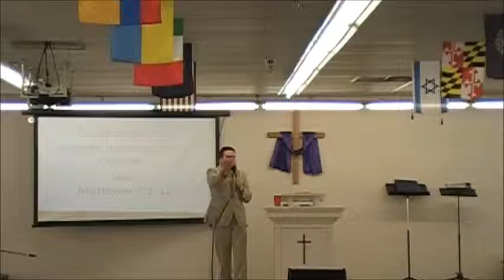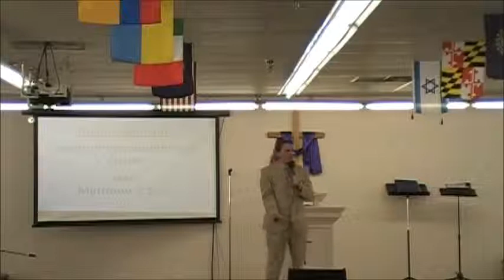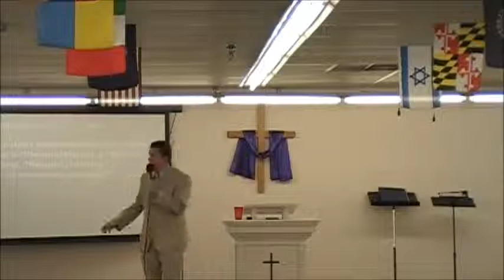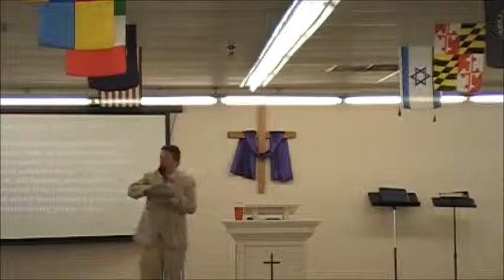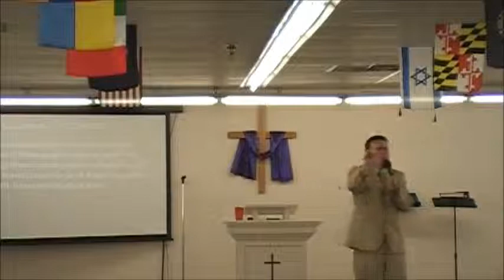Another Introduction of Christ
Pastor Justin Thacker
Praise Assembly of God
Rumford ME